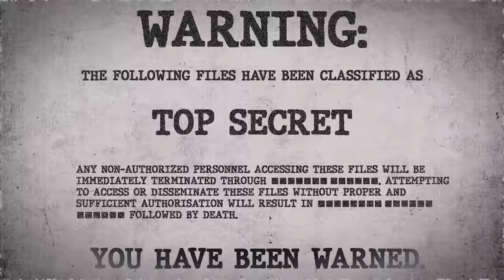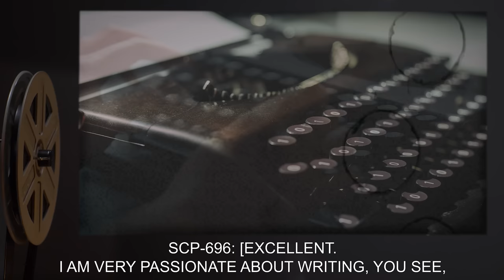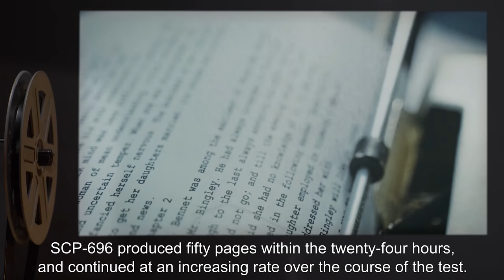SCP-696 | Abyssal Typewriter (SCP Orientation)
Today we will be studying Item number SCP-696: Abyssal Typewriter, Object class: Neutralized.

SCP-696 is a portable mechanical typewriter. SCP-696 is sapient, and is able to move its keys independently. However, it has expressed a reluctance to communicate unless loaded with paper and a ribbon of red ink.

SCP-696 is also capable of understanding messages typed into it, allowing two-way communication. SCP-696 is able to distinguish between individuals it has communicated with.

and released under Creative Commons Sharealike 3.0. Contributor: TwistedGears

Author: Dave Jones